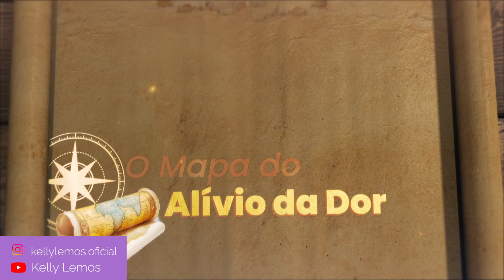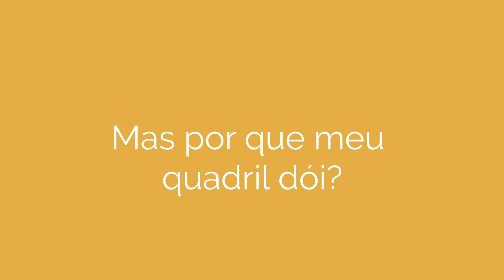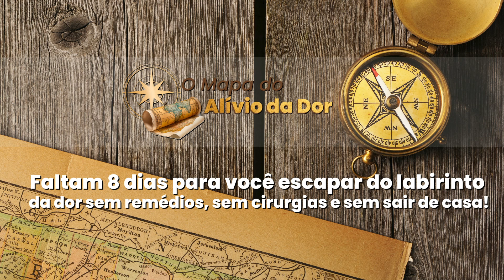[ARTROSE] Destrave a dor no Quadril com a técnica do reloginho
Quadril travado e muito rígido? Existe a técnica natural que vai aliviar suas dores, mesmo que você tenha ARTROSE ou prótese.

A aula faz parte do aquecimento da Semana Especial Mapa da Dor, evento 100% online e gratuito que estreia em 8 dias e você pode participar

Eu sou fisioterapeuta há mais de 20 anos e idealizadora de um método natural de alívio de dor crônica, por meio de movimentos suaves, prazerosos e que agem na causa raiz da dor.

Apresento neste vídeo o movimento leve, chamado de técnica do relógio, bem indicado para quem tem dor nos quadris, pélvis, pernas e pés.

O movimento do reloginho é só um aperitivo do Método Completo de Alívio da Dor, que eu desenvolvi baseada em 30 capacitações na área da saúde, sendo uma delas a metodologia israelense Feldenkrais

Você pode fazer a técnica do relógio sentado ou em pé e já sentir a soltura dos quadris no ato.

Além de assistir ao vídeo, é fundamental que você garanta o seu INGRESSO GRATUITO para participar dos 7 dias de programação prática comigo, aulas inéditas, live e material de apoio.

A partir do dia 17 /07 estarei ao seu lado, em uma semana, para entregar o MAPA DO ALÍVIO e ajudar você a sair do labirinto da dor em que se encontra.

Teremos aulas, bônus, sorteios e muito conteúdo prático. Não há custo para participar, mas é essencial que retire seu ingresso

Sou a Kelly, fisioterapeuta com mais de 30 especializações na área da saúde e mais de 9 mil alunos espalhados pelo mundo.

Te ensino a transformar sua dor em alívio a partir dos micromovimentos que desenvolvi.

Live toda terça e quinta, às 9h.

🏃‍♂️ Me siga no Instagram: @kellylemos.oficial